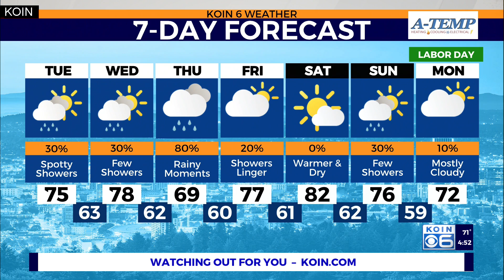Rain expected to clear smoke from PNW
KOIN 6 Meteorologist Josh Cozart shares Portland's wet weather potential for Tuesday.